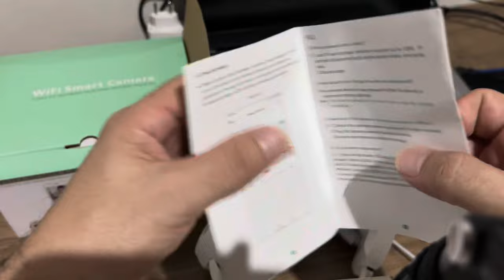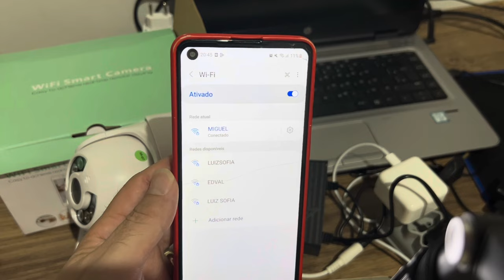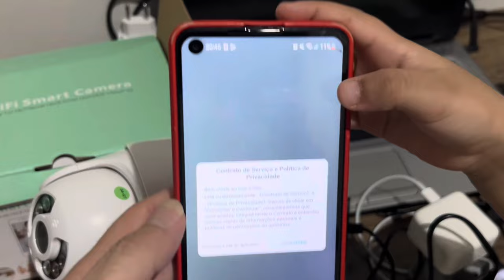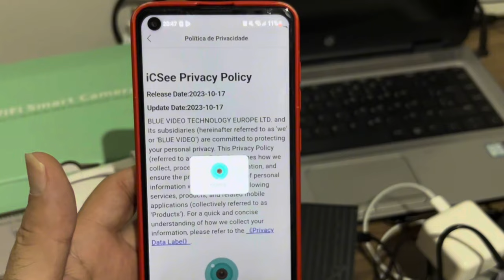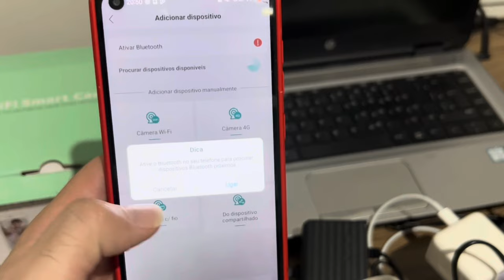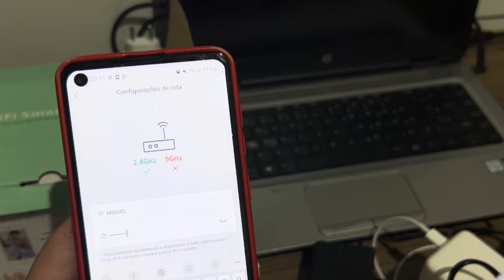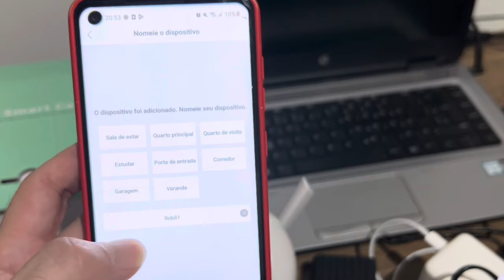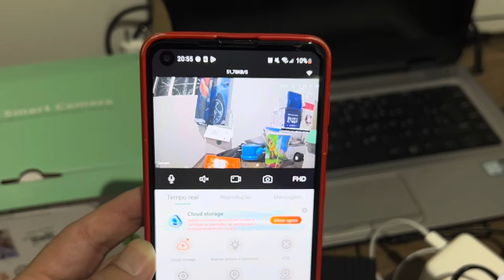Como configurar câmera Wi-Fi Smart App Icsee passo a passo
Como Configurar Camera Wifi Smart camera  Aplicativo IcSee